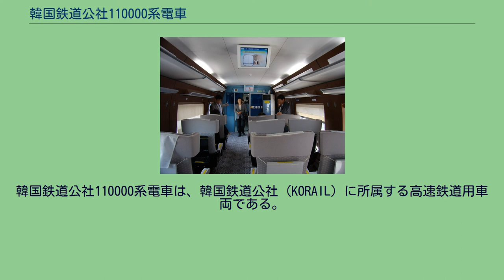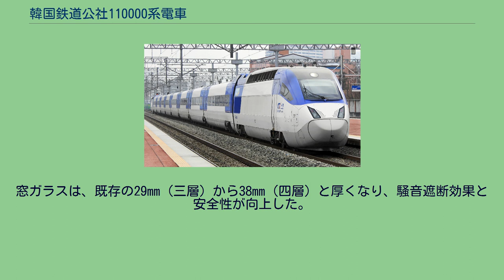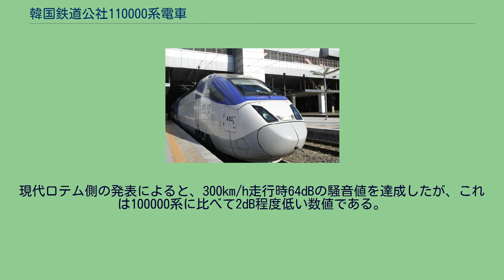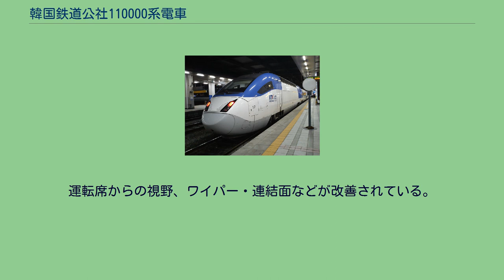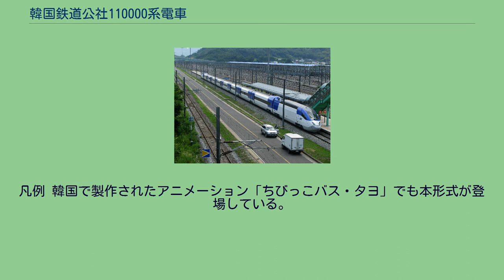韓国鉄道公社110000系電車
韓国鉄道公社110000系電車は、韓国鉄道公社（KORAIL）に所属する高速鉄道用車両である。
KTX-山川（KTX-サンチョン、韓: KTX-산천）の車両名称で知られる。
本項目では2011年までに製造された1 - 3次車と、2016年から2017年に製造された140000系について扱う。
なお、当形式の4次車にあたり、現在は全車がKORAILからSRにリースされた120000系と、SR保有の130000系（ともにSRTとして運行）については当該項目を参照。
この車両は試験車両HSR-350xの技術を利用して製作され、当初はKTX-IIという名称でも呼ばれた。
2008年11月25日に初の量産車が出荷され、2009年2月17日、高陽車両事務所に回送された。
以来、KORAILでの試運転を経て、2009年10月13日にソウル特別市で開催された「乗ろう！列車に！」（타자! 기차를!）のイベントで、正式に初公開された。
空気抵抗を減らすために、車体は在来種の魚ヤマメをモチーフに流線型で製作され、2010年2月に行われた名称の公募では、これを反映した「KTX-山川（サンチョン）」という名称が最終的に採用された。
以後、2010年3月2日から京釜線と湖南線にそれぞれ投入され、運行が開始された。
今後の高速鉄道車両のコンセプト設計が行われていた1996年当時には、IGBT素子の出力では1,100kWに達する主電動機を制御することが不可能に近かったため、電力制御素子としては、大電力制御が可能なGTOサイリスタ系素子の中で最も効率の高いIGCTを使用することでいったんは決定された。
しかし、試作車HSR-350xを使用した長期間の試験運行の結果、電力効率や騒音、信頼性の面でIGCTはあまりメリットがないものと判断された。
パワーエレクトロニクス技術の発達により、IGBTを用いた大電力の制御が容易になりつつあり、量産車であるKTX-山川編成では、アメリカの半導体メーカーIXYS社のイギリス法人が供給するIGBTを用いたVVVFインバータ制御方式を採用することになった。
既存の100000系（KTX、KTX-Iとも）が、両端の動力車2両・動力車に隣接する電動機付き客車2両と中間付随客車16両の20両編成（L-M-16T-M-L）を組成するのに対し、本形式では両端の動力車2両と中間付随客車8両の10両編成（L-8T-L）を組成する。
また、先頭車前部に電空一体の自動解結装置を装備して分割併合運転に対応し、需要に応じた弾力的な運用が可能となり、全羅線、慶全線などでの運用をも考慮しているのが特徴である。
なお、4号車に設置されたスナックカーについては、利用率が低迷したため順次一般室（12席）に改造を始めたが、2017年、国土交通部より安全性を検証しなかったという理由で中断させられている。
優等室（従来の一般車に相当）の座席前後間隔（シートピッチ）が従来の930mmから980mmと50mmほど拡がり、快適性が改善された。
100000系の座席はフランス国鉄（SNCF）のTGV車両に準じて、一部を除き回転不可能な構造であったが、すべての座席が回転可能な形態に変更されており、形状や材質も改良された。
室内には間接照明を採用し、開放感が向上した。
特室用座席の場合は、自動リクライニング機能が追加されており、最大リクライニング角度は、既存の39度から43度に改良された。
窓ガラスは、既存の29mm（三層）から38mm（四層）と厚くなり、騒音遮断効果と安全性が向上した。
特室の全座席と優等室8か所に220Vコンセントが設置されている。
主電動機を同期電動機から、現代ロテム製1,100kW級誘導電動機に変更し、維持補修の簡略化を図った。
車体は100000系が普通鋼製のシングルスキン構造であるのに対し、本形式ではアルミニウム合金製ダブルスキン構造を採用し、これに伴う気密性の強化と騒音の低減を図っている。
現代ロテム側の発表によると、300km/h走行時64dBの騒音値を達成したが、これは100000系に比べて2dB程度低い数値である。
客車の車体幅は2,904mmから2,970mmに拡大された。
また、加速性...